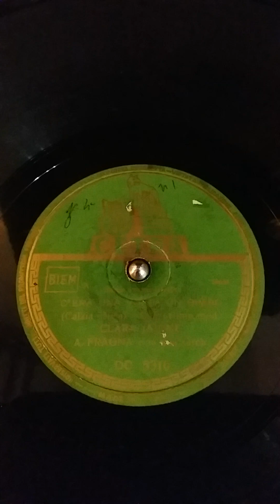C'era una volta un bimbo . Clara Jaione ./ Lyrics .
C'era una volta un bimbo(Calzia - Nisa) - Canzone ritmo moderato . Clara Jaione - A. Fragna e la sua Orchestra . Incisione su disco a 78 giri Cetra DC 5310 del 20 Aprile 1951 . Disco a 78 giri che fà parte della mia collezione per la prima volta in ascolto su Youtube .

C'era una volta un bimbo .

Bambino che giochi felice
continua a giocare
poi passano gli anni
e nessuno può
il tempo fermare .

La mamma strinendoti
al cuor per farti sognar
stasera una favola vera
ti vuole narrar .

che giocava coi soldatini
un bambino dai ricciolini
come te
tutto vedeva rosa
come vedi tu
era un bimbo buono
ed ora non c'è più .

C'era una volta un cuore
un cuore semplice
ma sincero
che ogni sera
crede davvero nell'amor
ma quell'amore
distrusse la sua gioventù
giura un cuore
non c'è più .

Si spera si sveglia
ma i sogni poi si sà
col tempo svaniranno
bambino si gioca
avessi la tua età
al dire cantare ancor .

C'era una volta un lupo
mangiava le pecorelle
ma le favole
tanto belle dove son .

un bimbo che giocava
come giochi tu
dai ricciolini biondi
e gli occhi blu .

che mangiava le pecorelle
ma le favole

come giochi tu
dai ricciolini biondi